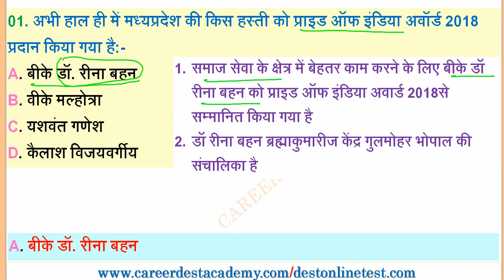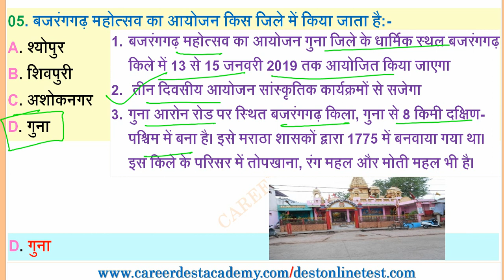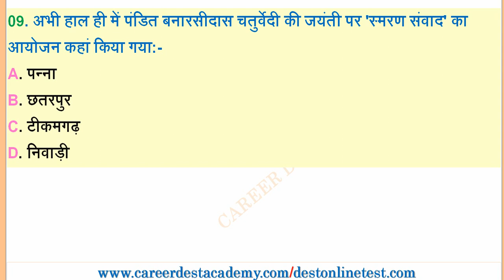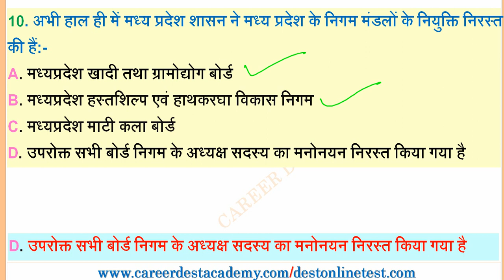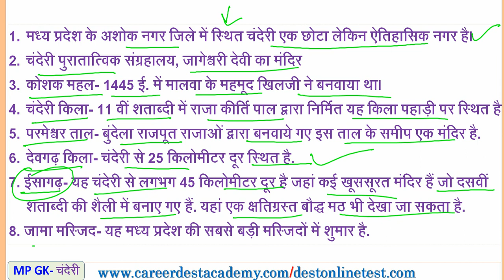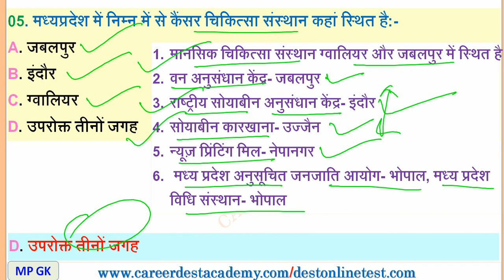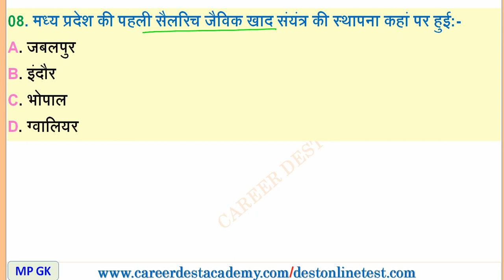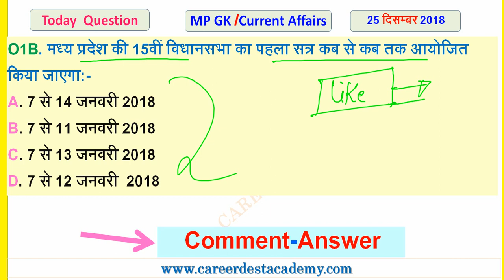MP Daily Current Affairs & MP GK(25 दिसम्बर 2018):MP PSC/PEB #07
मध्यप्रदेश प्रतिदिन करेंट अफेयर्स / सामान्य ज्ञान:25 दिसम्बर 2018

दोस्तों इस कि जल्दी PDF फाइल एवं वस्तुनिष्ठ प्रश्नावली के रूप में वेब पोर्टल पर जल्दी उपलब्ध होगा

Vedio Link:-

3-MP Daily Current Affairs & MP GK(20 दिसम्बर 2018)

1-MP Daily Current Affairs & MP GK(18 दिसम्बर 2018)